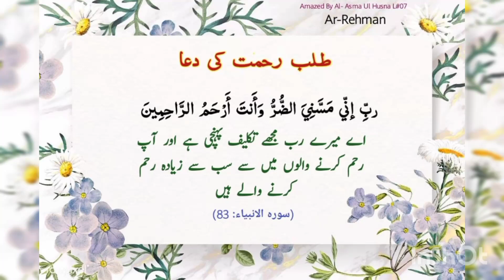Rehmat ki duaa❤|| daiky routine dua&after each namaz